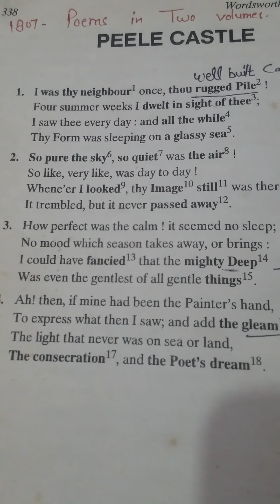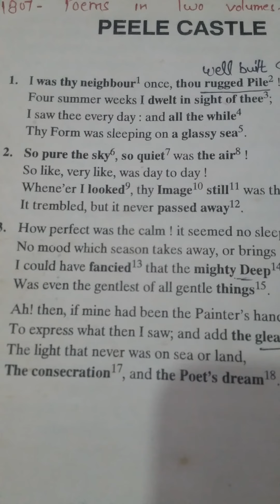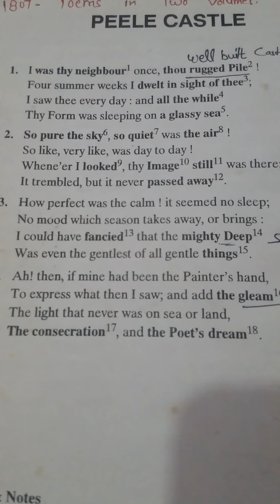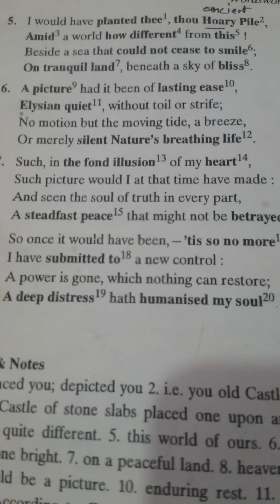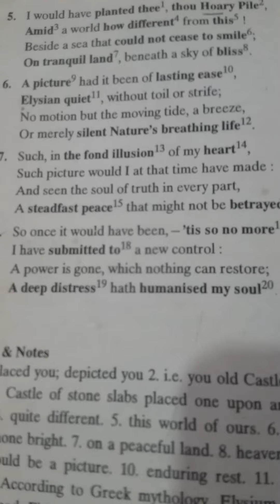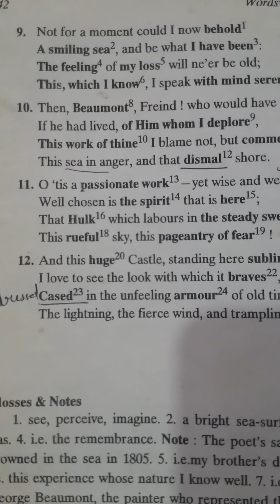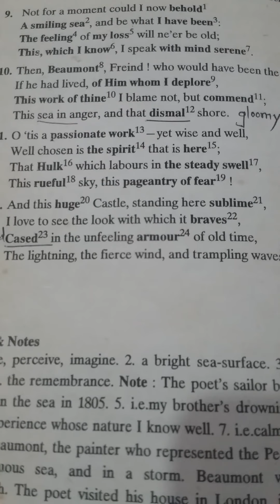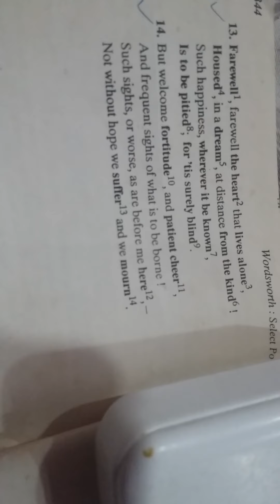PEELE CASTLE Poem By WILLIAM WORDSWORTH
WILLIAM WORDSWORTH
PEELE CASTLE
KALPANA PAL
kalpanapal